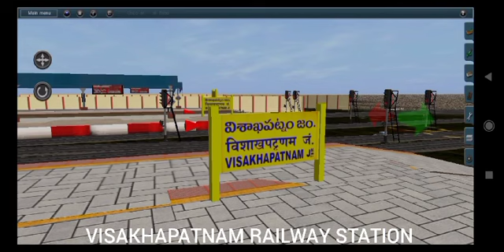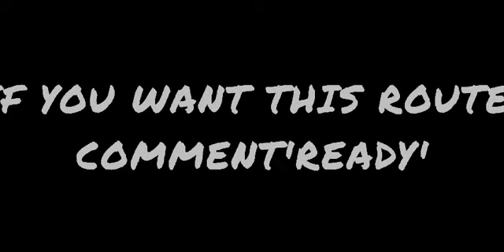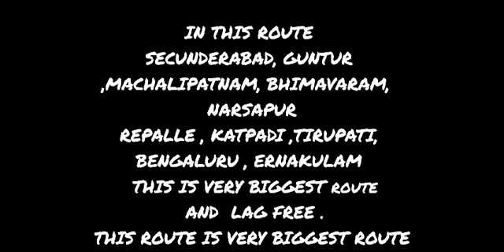upcoming Visakhapatnam to Chennai route.. this route realse channel link description.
THIS NO MY CHANNEL
VIDEO FRIENDS
AN THIS CHANNEL.

ʀᴏᴜᴛᴇ ᴅᴇᴛᴀɪʟs ᴡʜᴀᴛᴀᴘᴘ ɢʀᴏᴜᴘ ʟɪɴᴋ.

SWR ROUTE DETAILS
.REALISTIC ENVIRONMENT
.REAL DISTANCE
.8HRS +GAMEPLAY
.visakhapatnam TO CHENNAI
IN THIS ROUTE
SECUNDERABAD, GUNTUR ,MACHALIPATNAM, BHIMAVARAM,  NARSAPUR
REPALLE , KATPADI ,TIRUPATI, BENGALURU , ERNAKULAM  THIS IS VERY BIGGEST ROUTE AND  LAG FREE .
THIS ROUTE IS VERY BIGGEST ROUTE

NEXT ONE SUPPER
VIDEO FOLLOW MY
CHANNEL.